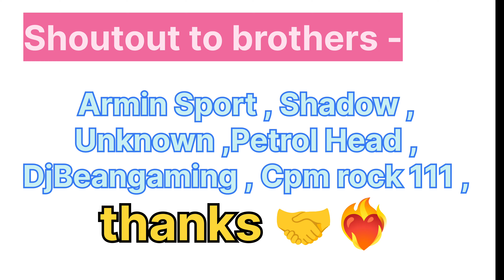Unseen Vintage Cars | Old Mercedes Benz | Masterpiece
Car Parking Multiplayer 2 Range Rover Sport and Rolls Royce Cullinan Luxurious Gameplay from villa City to Mansiony, enjoy realistic driving in Max graphics 4k ultra HD

• Free walking.
• Friend list.
• Voice Chat.
• Police mode
• Drone mode
• Taxi mode
• Drag Racing mode
• Car livery mode
• Massive environment
• Character customization
• Animation and emoji
• Car livery mode
• Mechanic transmission with clutch
• Car Tunings
• Fuel system
• Adjustable suspension
• Highly-detailed environments
• 160 cars with the real interior.
•. Dyno Run.
Big Meetup ❤️‍🔥😱 | Car Parking Multiplayer 2 | Big Collab

car parking multiplayer 2
car parking multiplayer 2 gameplay
car parking multiplayer 2 gameplay in hindi
car parking multiplayer 2 mod apk
car parking multiplayer 2 hack
car parking multiplayer 2 download
car parking multiplayer 2 money hack
car parking multiplayer 2 2000 hp
car parking multiplayer 2 bmw
car parking multiplayer 2 bmw e34
car parking multiplayer 2 bmw m5 e34
car parking multiplayer 2 tuning
kaam gamer car parking multiplayer 2
kaam gamer cpm 2
kaam gamer
Car Parking Multiplayer 2 New Update Beta Version
CAR PARKING MULTIPLAYER 2 NEW UPDATE
CAR PARKING MULTIPLAYER 2 BETA VERSION
car parking new update
car parking beta version
cpm new update
cpm beta version
new cars
new bodykits
new skins
new characters
new locations
new features
new graphics
new openhood
new tutorial
new gearbox gear ratio